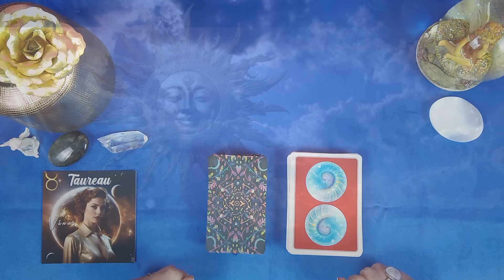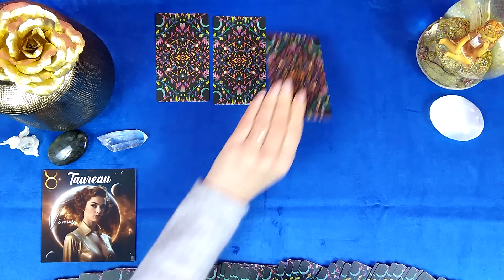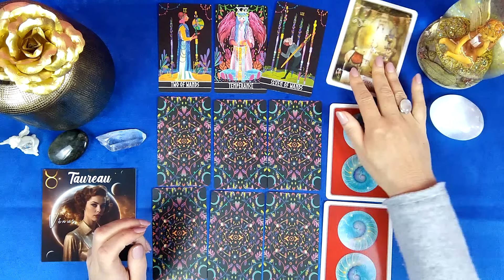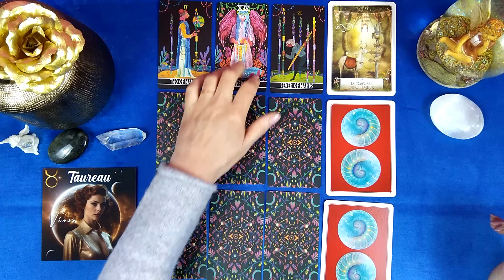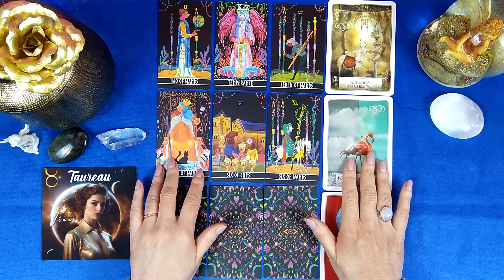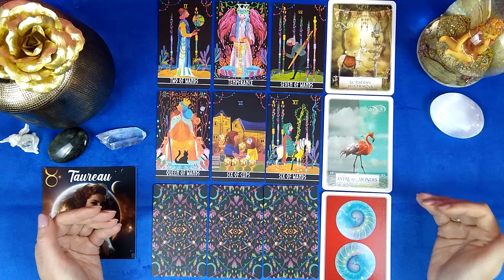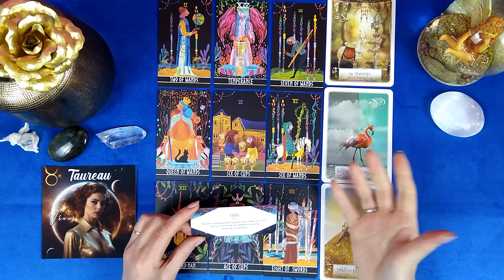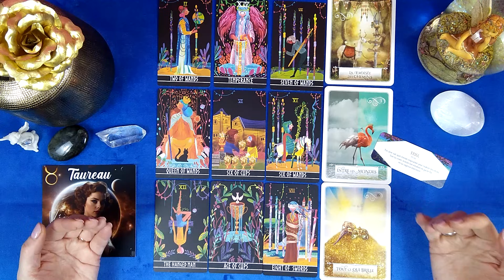🌜 TAUREAU ⭐TIRAGE PASSE PRESENT FUTUR 🌞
A bientôt !
Christa ☀️
Musique et Opening : HKN Créations.